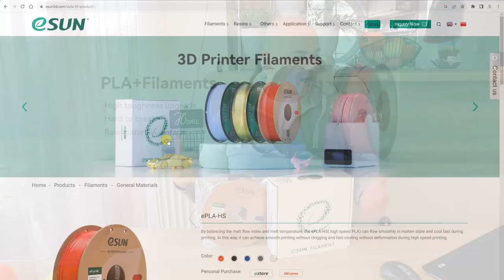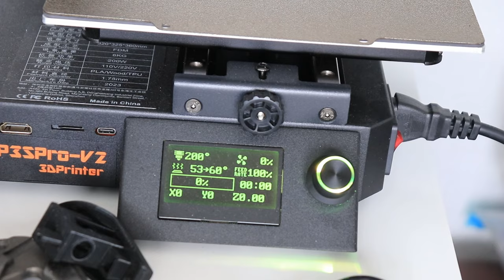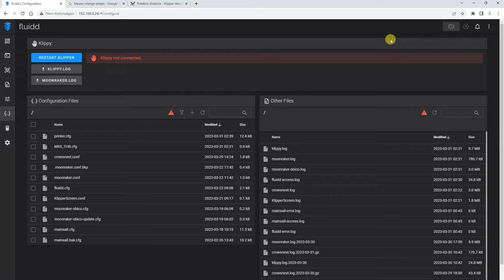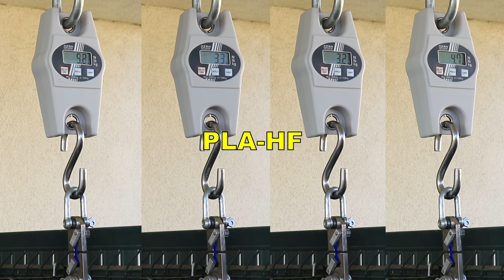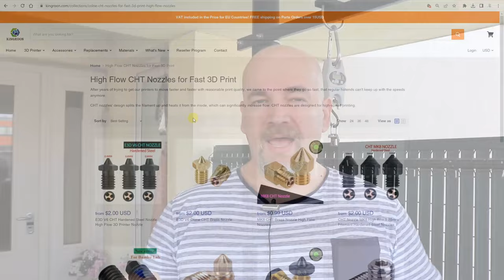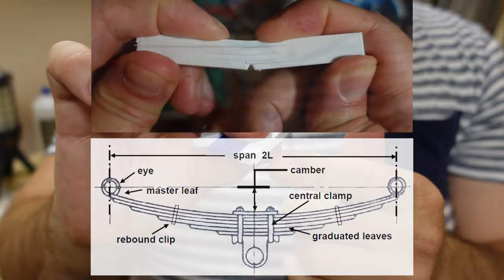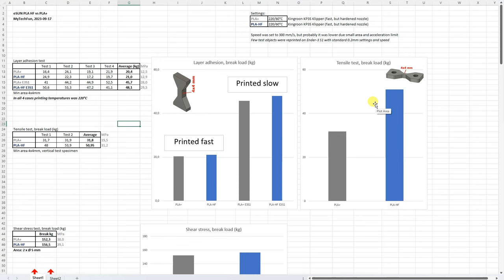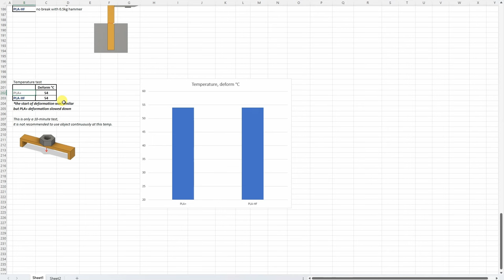eSun PLA+ vs PLA-HS (ex. PLA-HF) - high speed PLA testing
eSun PLA-HS high speed filament (old name HF, means high flow) is designed to be used on higher 3D printing speeds.

Kingroon KP3S, klipper based 3D printer was used, which is able to print on high speeds, but one important thing has to be mentioned, it was equipped with hardened steel nozzle (which I noticed later), resulting weaker layer adhesion.

Contents:
0:00 Introduction
1:09 Unboxing
1:36 3D printing
5:27 Layer adhesion test
7:07 Tensile (pulling) test
7:39 Shear test
7:50 Torque test
8:29 Impact test
9:51 Bending test
10:17 Temperature test
11:03 Results
13:41 Conclusions